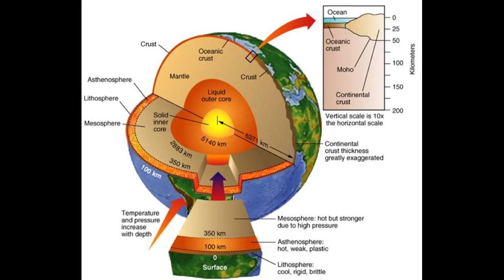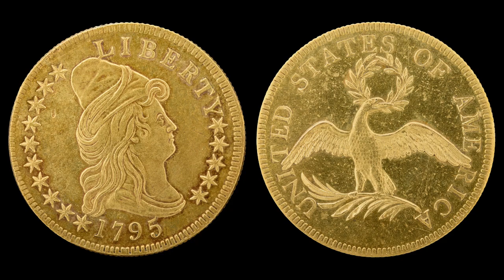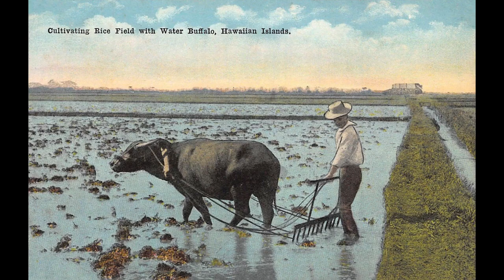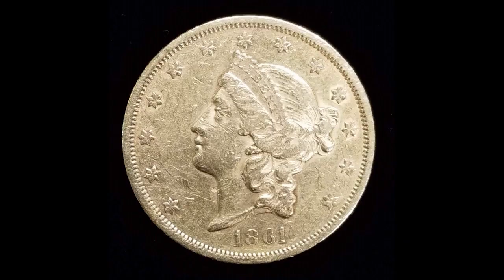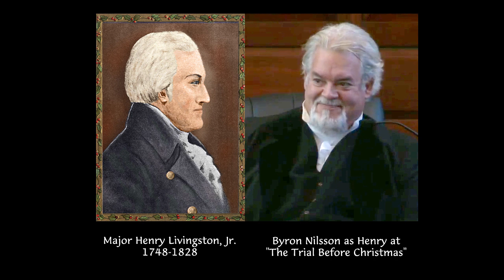"Adventures of an American Eagle" by Henry Livingston, Jr. (1822)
An American Eagle was a gold coin.  A fascinating poem because Henry takes the POV of a lump of gold in the ground, describing how it first is awakened from darkness to see the face of a miner.

Narrated by Byron Nilsson to the music from Henry's Music Manuscript Book - Livingston's March, Hither Dear Husband, Royal Wedding and Suky Bids Me.

Adventures of an American Eagle

In bleak Potosi's inmost cells
Where everlasting Chaos dwells
Small rills of mercury abound
Meandering through the deep profound:
These rills by kindred atoms join'd
By lapse of time grow more refin'd;
Internal heat then adds its pow'r
Till what was fluid flows no more
And the result is golden ore.
Such once I was -- and haply lay,
Nor knew, nor wish'd, for light or day.

A Capac rose, a Capac fell
A thousand fathoms o'er my cell;
And to my dismal dark recess
E'en Spanish thunder could not press.

At length discordant sounds arose
To fright me from my long repose.
I saw the light -- the human face --
And man usurp'd my native place.

Borne from the mine, far, far away
A mass of kindred ores we lay
But lay not long -- Fierce chemic fire
Bid ev'ry drossy part retire
Till at the forceful last essay
A splendid ingot fair I lay.

Commerce now join'd me to its store
And o'er the foaming ocean bore,
Safely within the Mint was flung
Where other changes o'er me hung.
The Die and the terrific Screw
Another form around me threw;
I rose an Eagle fresh and new.

A congress sage of aspect grave
Not over wise nor quite a knave,
Receiv'd me in the shape of pay
(The stipend of a single day)
And bore me to the south away.
Here I was bounc'd and urged through
Adventures rare as well as new.
A man of rice thro' one whole day
Controul'd with undisturbed sway

But e'er the dawn of morrows light,
Evanish'd from his purse and sight.
From rice to cotton I was flung:
Then in a Reticule was hung:
My mistress was all smirk all smile
And bore my jingling well a while,
Then in a fit of finery lost me
And to a Canton Crape man tost me:
He grin'd as he receiv'd the treasure
And dropt me in his till at leisure.
Here I lay slumbering out of sight
Two long, long days and one short night
The sherriff came with stern Fi Fa
And bore me from the till away.

How I came there I scarcely know
Or right or wrong 'twas truly so
I found myself with lott'ry Waite
Who long had whirl'd the wheel of Fate
A paltry prize a carman drew
And in his leather pouch I flew
But er he sought his crib of rest
A grocer hous'd me in his nest.

Dandies and Belles by turn carest me
And Feds and Tails by fits possest me.

I'm worn a little I must own
And my first blush of brightness gone;
A little too decres'd in weight
But what is left is sterling plate;
Tho' clip'd and sweated, worn and old
My latest atom will be GOLD.

One little word of moral o'er
And then we part to meet no more.
Pursue me reader if you please
With moisten'd brow or yawn of ease;
Urge on the chase or slow or keen,
Keep conscience clear and fingers clean.

The golden calf of Moab's plain
Was Israel's sin and Israel's shame
Till wiser Moses made them quaff
Their recent God the molten calf.